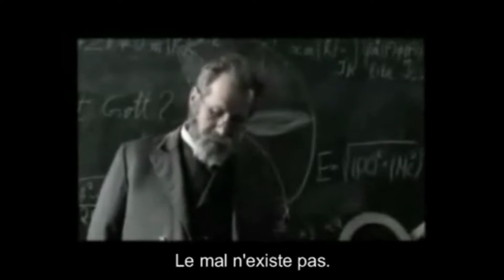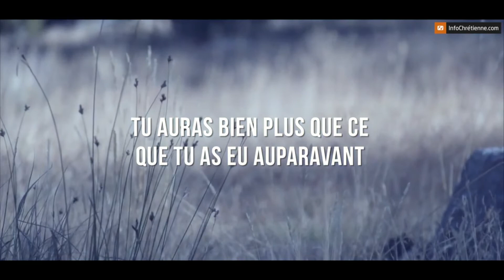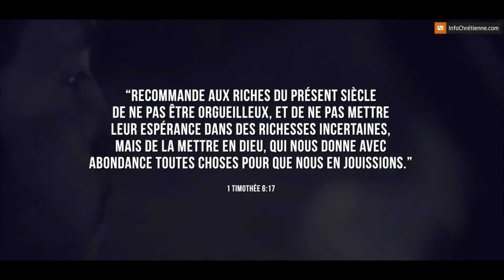Video confinement n°2 : Que fait Dieu face au coronavirus ?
Pour tous les lycéennes et collégiens de la paroisse